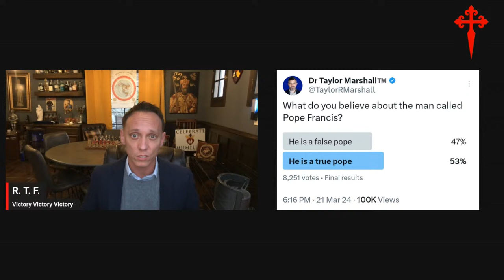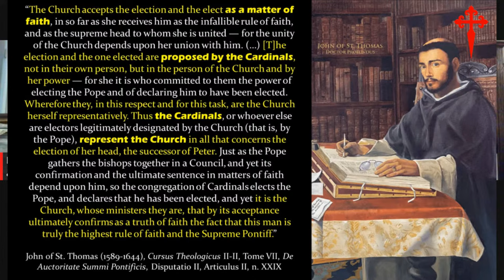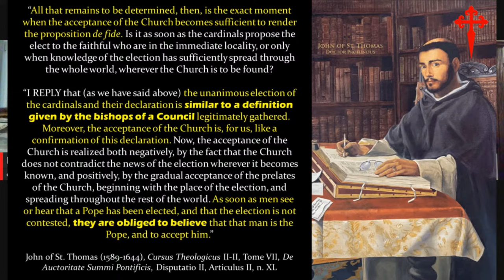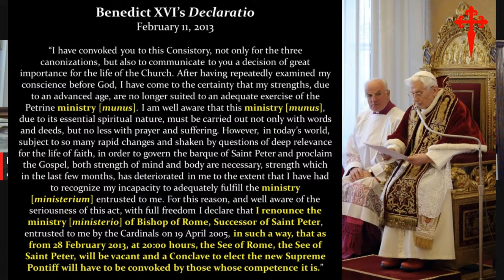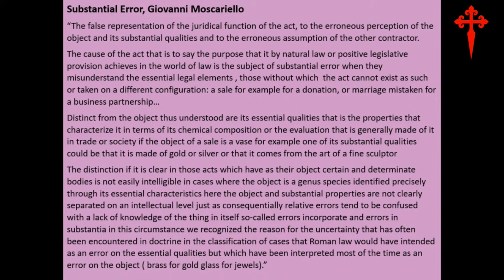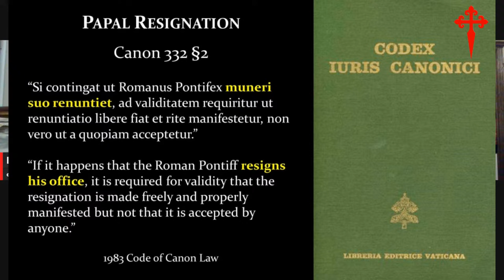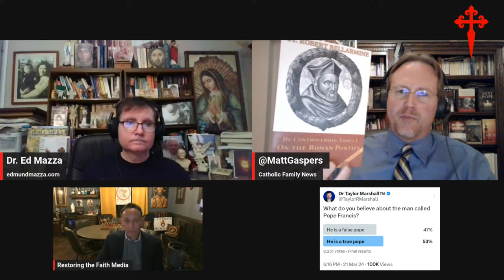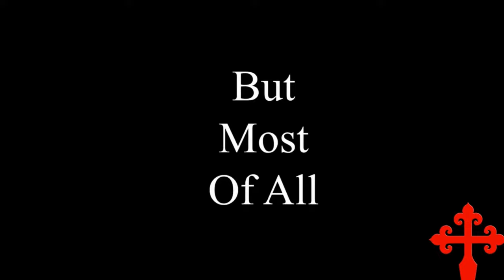Debate: Did Benedict XVI Really Resign? (Live, Dr. Ed Mazza and Matt Gaspers Face Off)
Was Pope Benedict XVI's resignation legitimate?  Matt Gaspers from Catholic Family News thinks it was.  But Dr. Ed Mazza has questions about it, and on this LIVE debate the two will discuss whether or not it happened legitimately.  What does this mean for Catholics today?  What about the so-called Francis pontificate?  The two will take LIVE questions from the audience.